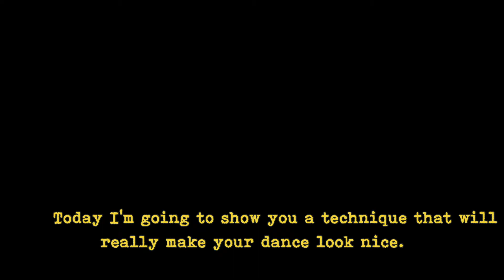Beautiful West African Dance Technique ● LESSON w/ MARIAM DIAKITE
This lesson is all about learning to use your heels and your toes while you dance. For Malian / West African dance in general, this lesson will take your dancing to a whole new level!  If you want MORE…..check out:

∴MALIAN DANCE FOR EVERY BODY ∴
Mariam’s dance academy for the African Arts Lovers. A membership community, bringing you the dances, the djembe / dunun rhythms and songs of Mali. All in one place. Over 22 courses and counting!

∴ABOUT MARIAM ∴
Ms. Diakité is a Malian dancer and singer. Uniquely interested in mining the depths of Mali’s cultural heritage, she is the dynamic frontwoman for Orchestra Gold, spearheading the groups dynamic blend of psychedelic rock and old Malian folklore. She has travelled extensively within West Africa, and the United States sharing Mali’s musical treasures  Mariam is a passionate artist, motivated teacher, and has a special talent for conveying the complex and challenging subtleties of her dance style to her students in a way that makes the challenge fun, and rewarding.